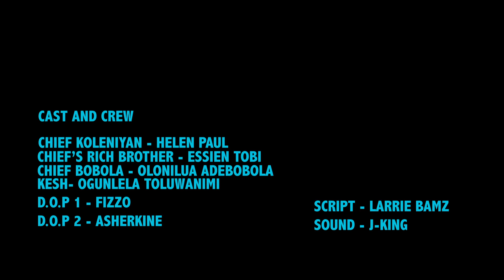Helen Paul (Chief koleniyan) scams brother scene 6